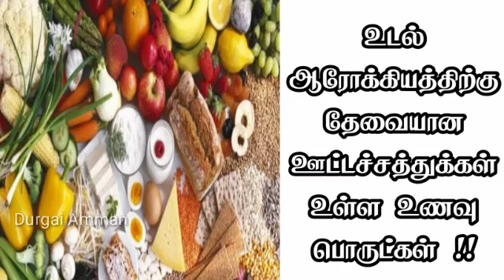உடல் ஆரோக்கியத்திற்கு தேவையான ஊட்டச்சத்துக்கள் உள்ள உணவுப்பொருட்கள் !!